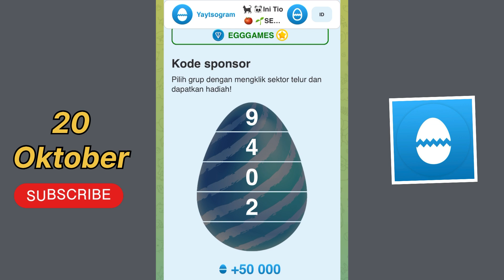YAYTSOGRAM AIRDROP | 20 October Yaytsogram Daily Cipher ‼️ | Yaytsogram Cipher Code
YAYTSOGRAM AIRDROP | 20 October Yaytsogram Daily Cipher ‼️ | Yaytsogram Cipher Code 20 October

Yaytsogram Cipher Code
Yaytsogram Cipher Code 20 october
Yaytsogram cipher 20 october
20 october Yaytsogram Daily Cipher Code
Daily combo yaytsogram 20 october
Yaytsogram combo
Daily combo yaytsogram
Combo yaytsogram daily
20 october daily combo yaytsogram
Yaytsogram daily combo
Yaytsogram airdrop
Daily combo yaytsogram hari ini
20 october combo yaytsogram